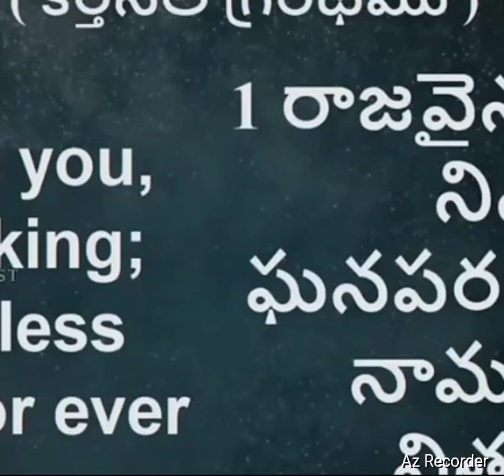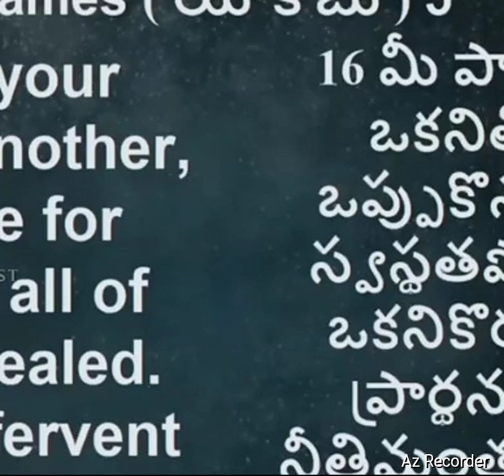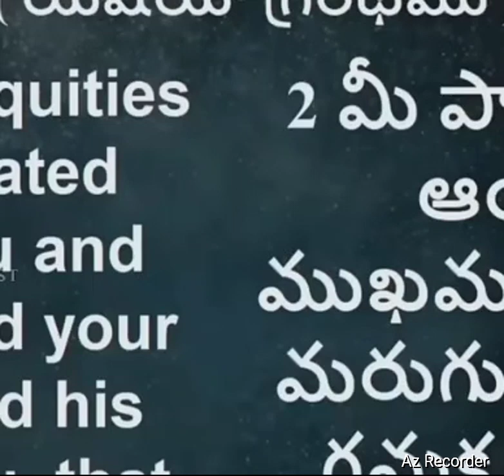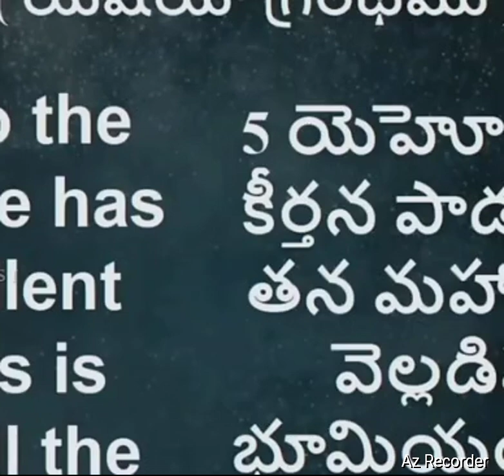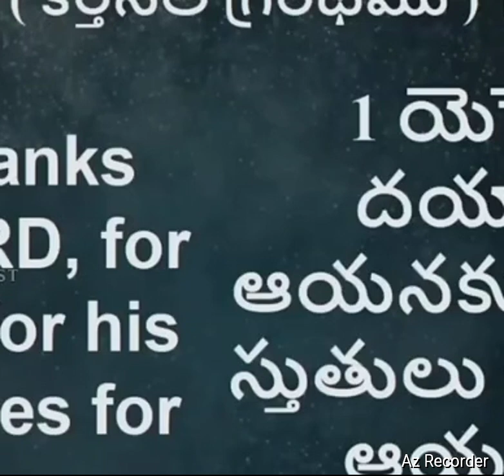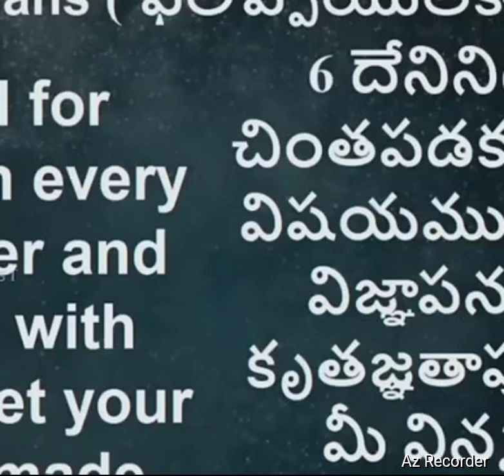అసలు ఎలా ప్రార్థన చెయ్యాలో తెలియట్లేదా??? Blessy అక్క సాక్ష్యం// Testimony